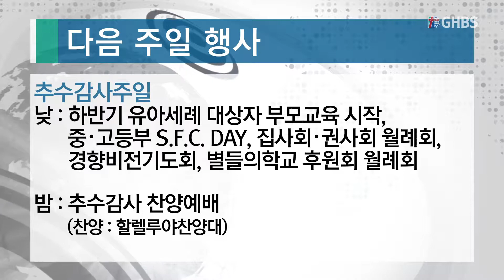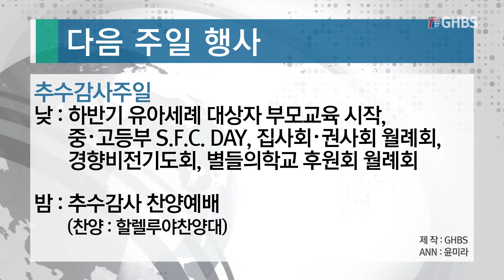[경향교회] 경향뉴스 2019-11-10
11월 둘째주